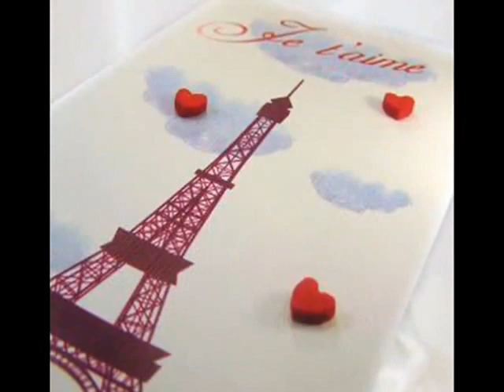La plus belle chanson de Paris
Montage avec des photos personnelles. Paris, 2010.
by Adriana Stella